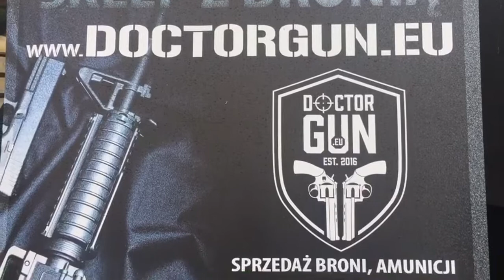3GUN LIGA ZACHODNIA - 01.10.2016 - STARGARD Doctorgun.eu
3GUN LIGA ZACHODNIA - 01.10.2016 - STARGARD Doctorgun.eu